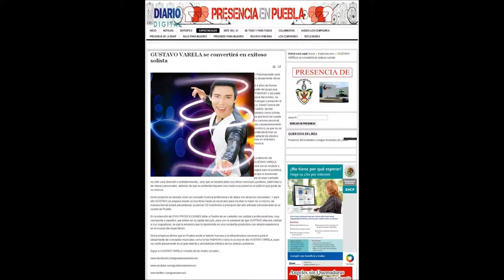Gustavo Varela Te Me Vas -OSCORPTV Presenta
Hola, te invito a que te suscribas al canal de OSCORPTV.Ahora presentamos a un Cantante llamado Gustavo Varela con su primer sencillo Te me vas.Suscribete y dale me gusta estas en OSCORPTV